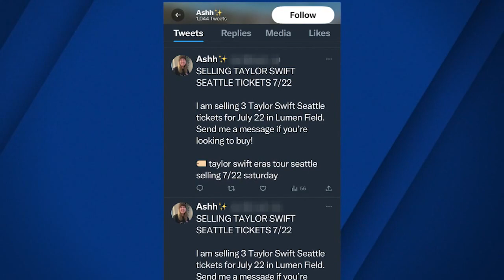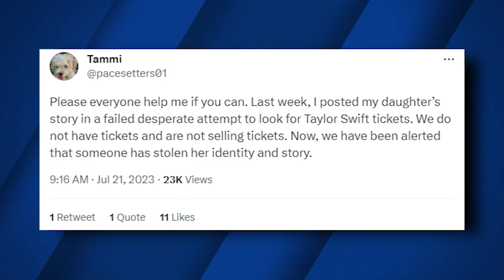Bay Area Taylor Swift fan's identity stolen for ticket scam 7-22-23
Taylor Swift's Eras tour is generating a lot of buzz here in the Bay Area as people are still trying to get tickets to the sold-out show.